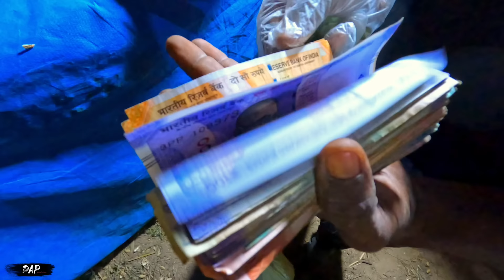Kachcchatheevu island | St.Antony's Church Festival | ලංකාවට දුරම දූපතේ දින දෙකක් | 4K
ලංකාවට දුරින් වැඩිම දූපත වන කච්චතිව් දූපත බලා කිලෝමීටර 90ක මුහුදු ගමනක්.

අප දූපත කෙලවරට වන්නට ඇති ස්ථානයක කදවුරු ලා ගත්තේ දින දෙකක කාලයක් ගත කිරීමටයි. කදවුරු බැද අවසාන වන විට හවස පහ හමාර පසු වී තිබූ අතර ඉන්දියාවට ආසන්න ලංකාවට දුරම,ලංකාවට අයත් දූපතට හිරුගේ නික්ම යාම කෙලෙස නම් පෙනෙනු ඇත් දැයි අප සියලු දෙනාගේම මනස තුල ඇති වූයේ කුතුහලයකි. එමෙන්ම නාවුක ගමන අවසානයට මත්තෙන් අප යාත්‍රාව දූපතට ආසන්නව ගමන් කිරීමේ දී දුටු අඩි දහයක් පහළොවක් උස කොරල් තට්ටුව ආසන්නයටම ගොස් එහි සුන්දරත්වය දැක බලා ගැනීමත්,සිත තුල තිබූ ආශාවකි.

හිරු බැස යන සැන්දෑවේ සුදු පෙන කැටි නංවමින් වෙරළ මත පතිත වන කුඩා දිය රළ කොරල් පර මත වැදී නතර වන්නේ සොදුරු සංගීතයක් මවමිනි. එකිනෙකට වෙනස් වූ කොරල් පර මත කාලයක සිට පැල වී ඇති කුඩා ශාක සහ පඳුරු බොන්සායි පැල මෙන් සුන්දරත්වයෙන් අනූනය. ඒ ශාක මගින් කොරල් තට්ටුවට සහ දූපතේ ආරක්ෂාවට ඉතා විශාල දායකත්වයක් සපයන්නේ සොබාදහම, සොබාදහම විසින්ම රැක ගන්නා වගට සාක්ෂි සාධක සපයමිනි.

හිරු බැස යන තෙක්ම දූපත වටා ඇවිද ගිය අප අවසන සීතල මුහුදු ජලයට බැස නා කියා ගත්තේ හිරු ඉන්දියන් සාගරයේ කිමිදී යන්නට සැරසෙන නිමේෂයක යි.

රාත්‍රි කළුවර "කච්චතිව් දූපත" වෙලා ගනිද්දී කිතුණුවන්ගේ ප්‍රාර්ථනා එළි මුලු දූපත පුරා පැතිර ගියේ දමිල සහ සිංහල බසින් හැඩ ගැන් වී තිබූ ගීතිකා හඩත් සමග යි. දේවස්ථානය වෙත ගමන් කල අප "ශාන්ත අන්තෝනි මුනිදුන්" වැද නමස්කාර කොට නෙත් අයාගෙන බලා සිටියේ ලාංකිකයන් සහ ඉන්දියානුවන් කෙතරම් නම් සහජීවනයකින් මෙම වතාවත් සිදු කරනවාද යන වගයි. දූපතටම ඇති එකම දේවස්ථානය විදුලි බුබුළු වලින් හැඩ ගන්වා තිබුනේ දිව්‍ය මන්දිරයක් පරිද්දෙනි. මා මාගේ හදවතටම කියා ගත්තේ " මෙය මා පමණක් නොව, ලොව පුරා සිටින සියල්ලන්ම දැකිය යුතු සහ විදිය යුතු චමත්කාර හැගීමක් " යන වගයි.

පූජාව අවසන් වූ පසු අප කංඩායම නැවතත් ඇවිද ගියේ අප පැමිණි සුදු වැලි මංපෙත වෙතයි. කුඩා කඩ සහ සල්පිල් වලින් පිරී ගිය මංපෙත ඉන්දියානු ජාතික වෙළෙන්දන් ගෙන් සහ ශ්‍රී ලාංකික වෙළෙන්දන්ගෙන් පිරී ගොසිනි. විවිධ සහ විචිත්‍ර වූ ඉන්දියානු ඇදුම් පැලදුම් සහ ආයිත්තම් සල්පිල් පුරා වෙළදාම් වන්නේ ඉතා අඩු මුදලකට යි. මේ අතර ඒ මේ අත ඇවිදිමින් සිටි තේ වෙළෙන්දකු හා දොඩමලු වීමට මට හැකි විය. තේ කේතල් දෙකකට අමතරව ඔහුගේ අතේ මුදල් මිටියකි. එය කොටස් දෙකකට බෙදාගෙන සිටින්නේ කච්චතිව් දූපතේ ගණු දෙනු සිදු වන්නේ දෙරටක මුදල් වලින් නිසාවෙනි. ඔහු කැඩුනු සිංහලෙන් ඔහු අත රැදි මුදල් නෝට්ටු පෙන්වූයේ " යේ ශ්‍රී ලංකාන් සල්ලි.. යේ ඉංඩීය.. රුපීස්.." යනුවෙනි.  නැවතත් සිනාමුසු මුහුනින් අපට සමු දී නැවතත් ඔහු ගමන් ඇරඹුවේ ඈතට යන තුරුම " ටී.. ප්ලේන්ටී.." කියමිනි.

සල්පිලට සමු දී නැවතත් කූඩාරම වෙත පැමිණි අප නාවික හමුදාවෙන් ලබා දුන් රාත්‍රි කෑම වේලත් රැගෙන තරු පිරුණු අහස යට නින්දට වැටුනේ ශ්‍රී ලාංකාවට දුරම දූපතේ ගත කල පළමු දිනය අවසන් කරමිනි.

"කච්චතිව් දූපත " වටා ගෙතී ඇති කතාන්දර කිහිපයකි. කලෙකට ඉහත දී ධීවර රැකියාවේ පැමිණි ධීවරයන් පිරිසක් ඈත දියඹේ අතරමං වී පසුව මෙම දූපත දක්වා පා වී පැමිණ තිබේ. ධීවරයන් හට සරණ වූ මේ දූපතේ පසු කාලීනව ධීවරයන් විසින් දේවස්ථානයක් ඉදි කරන්නේ "දුකේදී පිහිට වන සහ ලෙඩ දුක් වල දී සරණ වන බවට විශ්වාස කෙරන" "ශාන්ත අන්තෝනි මුනිදුන්ට" කැප කොටයි. ඉන් වසර ගණනාවකට පසුව නාවුක හමුදාව මගින් පැරණි දේවස්ථානයට සමීපවම ප්‍රමාණයෙන් විශාල සහ දැනට පූජා පවත්වන දේවස්ථානය ඉදි කරණු ලබන්නේ මේ දූපත ඔවුනට ද පිහිට සහ ආරක්ෂාව සපයන බවට ඇති විශ්වාසය මත සහ ජාතීන් දෙකක් එක්ව සිදු කරණ මෙම වාර්ශික මංගල්‍යයට තම දායකත්වය උපරිමයෙන් සපයමිනි.

උදෑසන සුන්දරත්වය. හිමිදිරි උදයේම මුහුදු ජලයට බැස නා පිරිසිදු වි නැවතත් දේවස්ථානය වෙත අප කංඩායම ගමන් කලේ එහි පැවැත්වෙන අවසාන පූජා කටයුතු සදහා සහභාගී වීමටයි. ඉන් අනතුරුව උදෑසන එකොලහ පැමිණ වන විට නැවතත් "කච්චතිව් දූපතේ පා වෙන ජැටියට පැමිණි අප තවත් නාවික යාත්‍රාවකින් නැවතත් "කුරිකඩ්ඩුවාන් ජැටිය" වෙත පැමිණීමට ගමන් ඇරඹුවේ ලබන වසරේත් පැවැත්වෙන මංගල්‍යයට සහභාගී වීමට ලැබේවා යි යන පැතුම පෙරදැරිව යි. ලංකාවට ඈතම දූපත ඈතට යන තෙක්ම මා යාත්‍රාවේ සිට බලා සිටියේ හෙටින් පසු හුදකලා දූපත කෙතරම් සොදුරු ඇත්දැයි සිතමිනි.

"කච්චතිව් දූපත" ලංකාවට පවරා ගැනීම සදහා කටයුතු කල "සිරිමාවෝ බංඩාරනායක" මැතිනිය ඇතුලු සියලුම නායකයන් හටත්. ඒ වෙනුවෙන් ඇප කැප වූ සියලුම මිනිසුන් හටත්, වාර්ශිකව පැවැත්වෙන දේව මෙහෙය සදහාත් "කච්චතිව් දූපත" සහ ශ්‍රී ලංකාවට අයත් සාගරය රැක ගැනීමට උපරිමයෙන්ම දායකත්වය සළසන කතෝලික ආගමික නායක තුමන්ලා,නාවුක හමුදාපති තුමා ඇතුලු සියලුම නාවුක නිළධාරින්ට සහ සෙසු නිළයින් වෙතත් අපගේ උත්තම ආචාරය පුද කිරීමට කැමැත්තෙමු.

රූප රචනාව හෙට 23/03/23
දහවල් 12:30 ට

එතෙක් ,
ආයුබෝවන් මම දිනේෂ් !

Once in a lifetime opportunity. Where Sri Lankan and Indian pilgrims together celebrate the festival of St Anthony on Kachchatheevu Island. Located about 90 km from Kankesanthurai, Kachchatheevu Island is a natural wonder. It took us around 3 hours by the ship, arranged by the Sri Lankan Navy. After arriving on the island, it was such a wonderfully festive feeling together with its natural beauty. Special thanks must go to Sri Lankan Navy for arranging this special event with the two nations. I hope you will enjoy this video

Greetings
I am Dinesh

DAP production

"සොබාදහම රකින්නා සොබාදහම විසින් රකිනු ලබයි"